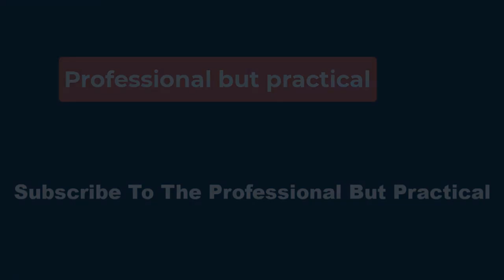🕊Al McCoy, who called Suns games on the radio for more than a half-century, has died at 91 🕊P B P📰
“This is a sad day for the Suns and the Suns family," former Suns star Charles Barkley said in a statement. "Al McCoy represented everything that is great about Phoenix, the Phoenix Suns and people who love basketball. I was blessed and honored to work with Al and I’m gonna miss him.”

McCoy is a member of the franchise's Ring of Honor and a 2009 inductee into the Arizona Sports Hall of Fame. He also earned the Curt Gowdy Media Award from the Naismith Basketball Hall of Fame in 2007.

McCoy was born in 1933 in Williams, Iowa, and got his first radio job in 1951 in Webster City, Iowa, when he was a freshman at Drake. He moved to Arizona in 1956 as the play-by-play announced for the Triple-A Phoenix Giants baseball team. During his tenure with the Suns, he became known for his catchphrases such as “Shazam,” “Zing Go the Strings” and “Heartbreak Hotel.”